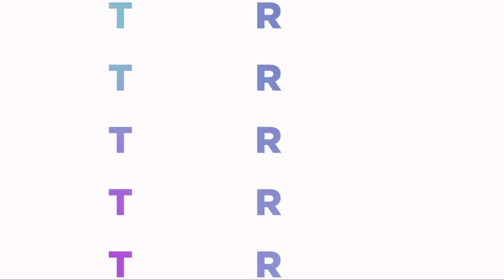5 questions pour un entrepreneur - Pauline Koch, CEO & Founder, Sitowie